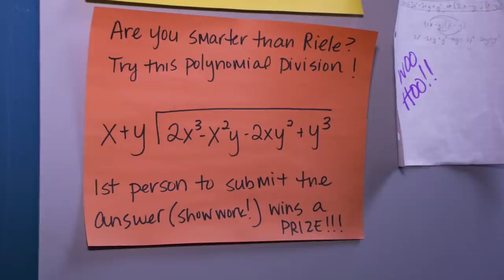Riele & Henry Danger Cast Talk School Life + BTS Secrets Ep. 2 🎥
Follow Sean Ryan Fox (Jasper) and Cooper Barnes (Captain Man) as they take you on an exclusive tour of the Henry Danger set! Check out where Jace Norman, Riele Downs and more get their makeup done, put their costumes on and even go to school!

Want to see more of how setlife works for the Henry Danger cast? Catch more Henry Danger on Nick!